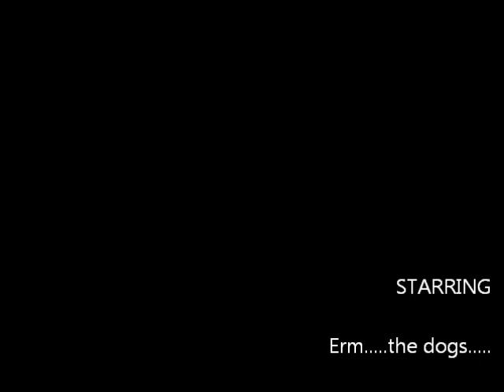Playing with Wolves - Buckshaw Feb 2013.wmv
I took my husky (Cara) and Samoyed (Leo) for a play in the dog park at Buckshaw Village with lots of huskies today. It was fantastic fun watching them interact with each other. This day out was organised by the Sibes and Sled Dogs Husky Rescue based in the North West. A fantastic organisation working hard to help this often misunderstood breed.